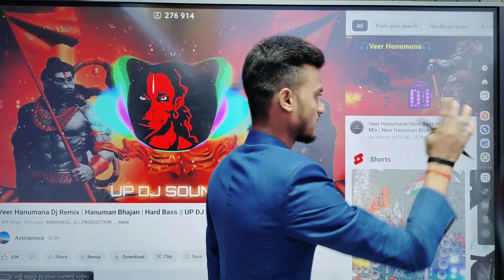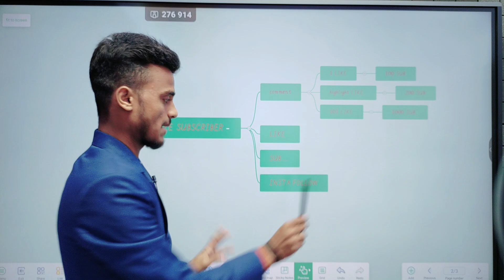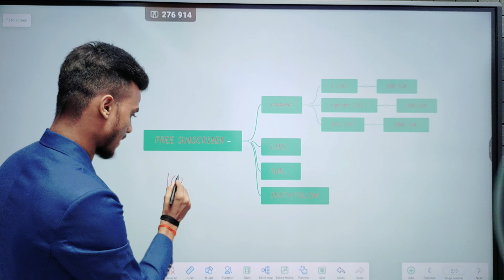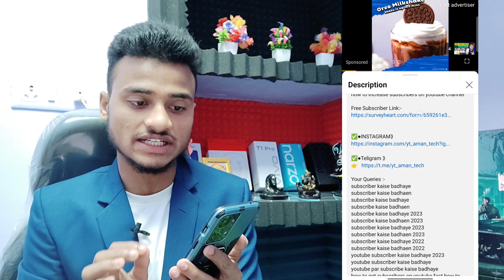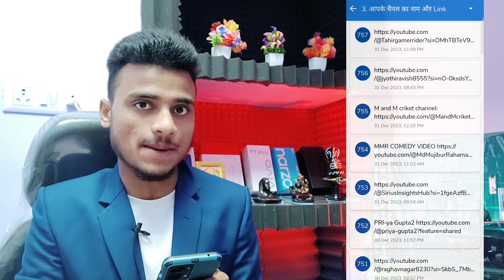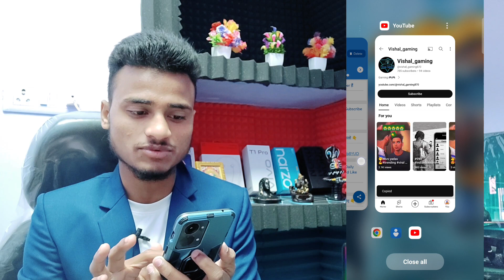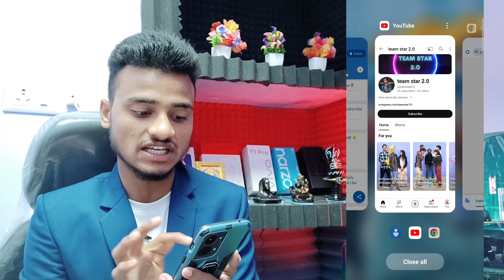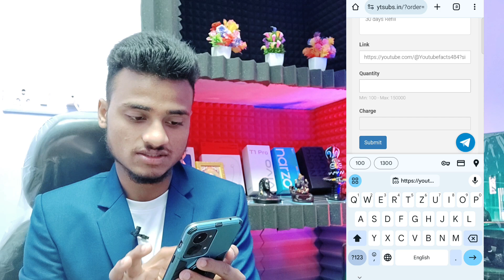🤩1K Subscriber 1 Click में🔥| Subscriber Kaise badhaye | Free Subscriber Kaise Badhaye